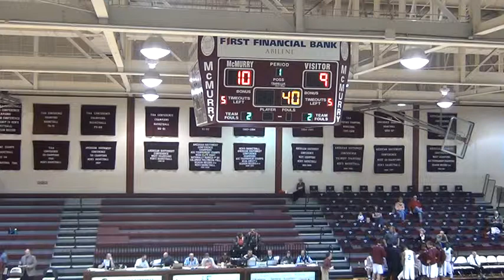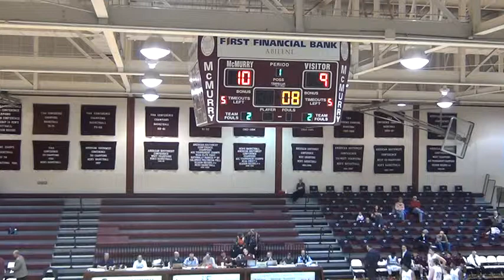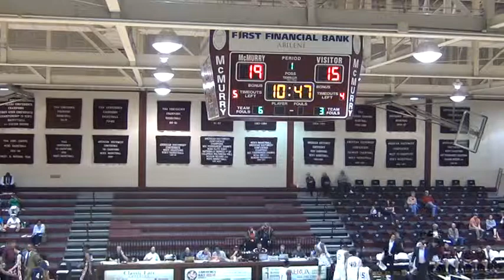McMurry vs Newman Kourtney Goff (white #5) part 1